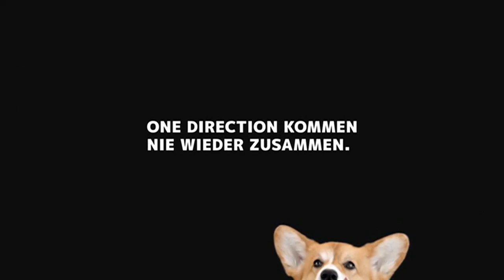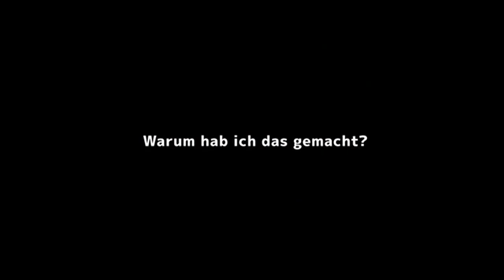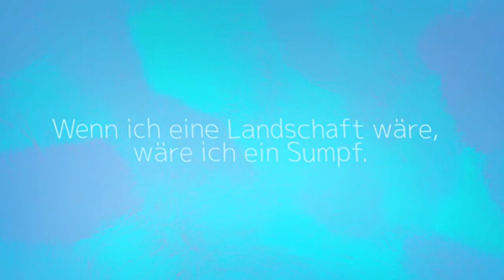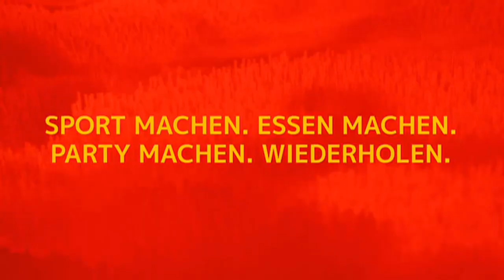MTV Pausenfüller (Dez. 2022) [HD]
Kurz vor der nächtlichen teleshopping-Schiene wird ein Pausenfüller gesendet, welcher sehr "hilfreiche" Botschaften enthält.

edit. von FernseharchivDE (2023)